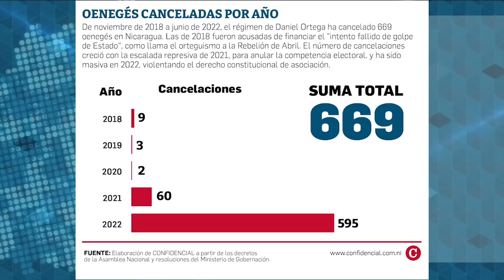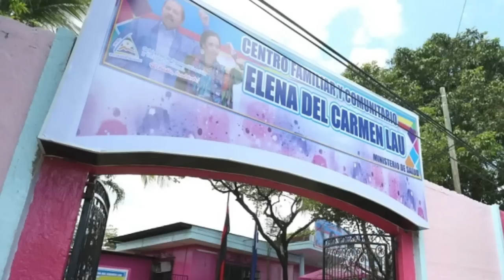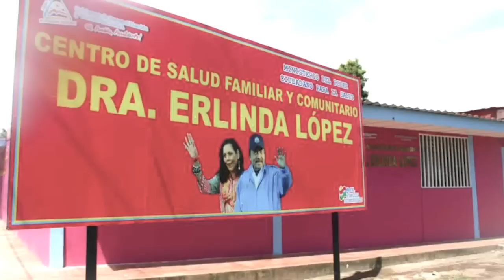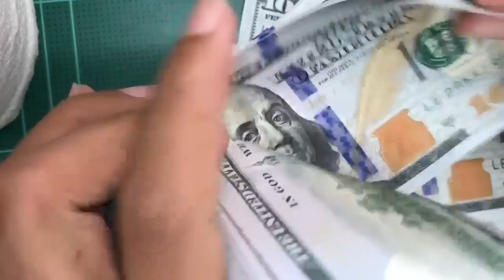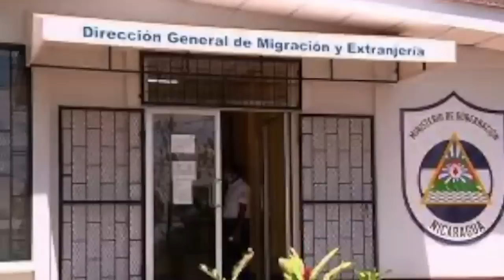Ortega cancelará Misioneras de la Caridad de Madre Teresa de Calcuta y otras 100 oenegés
La próxima semana el régimen de Daniel Ortega y Rosario Murillo continuará su cruzada contra los organismos sin fines de lucro, cancelando la personería jurídica de otras 101 oenegés, incluyendo a las Misioneras de la Caridad de Madre Teresa de Calcuta.

La campaña oficial ha eliminado a 53 oenegés extranjeras, significando una pérdida de más de 25 millones de dólares anuales en cooperación, y la cancelación de servicios a más de 550 000 personas, especialmente de zonas rurales.

La mayoría de estas oenegés internacionales se desempeñaban en áreas de desarrollo social, educación, salud, democracia y derechos humanos, por lo que su cierre inesperado dejó en el limbo a sus beneficiarios.

La guillotina del régimen orteguista en contra de los organismos civiles ha cercenado las actividades de 669 oenegés desde finales de noviembre de 2018 al 17 de junio de 2022.